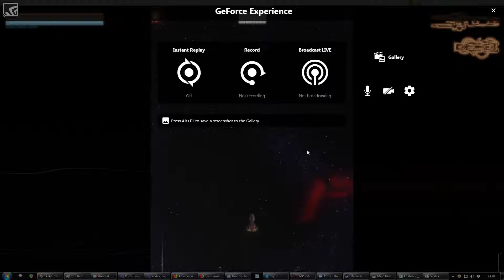Desktop 2018 04 05 23 20 06 01